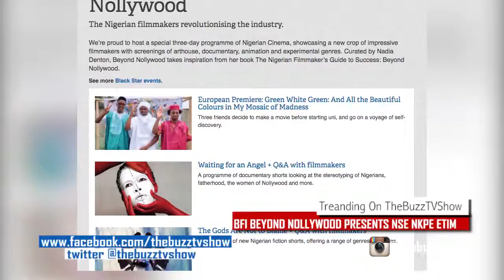BFI Presents Beyond Nollywood With Nse Nkpe Etim || THEBUZZTVSHOW